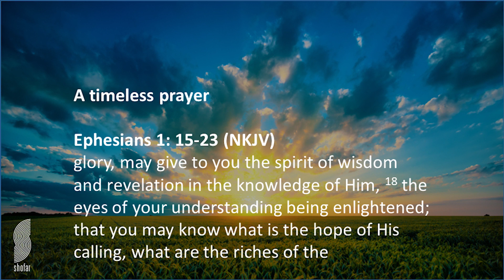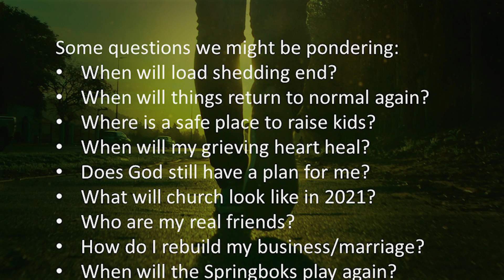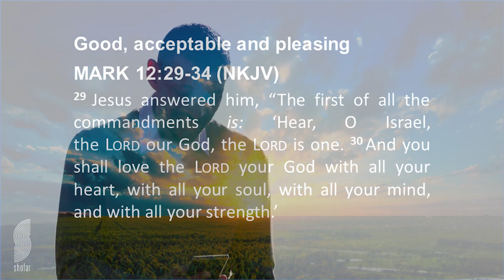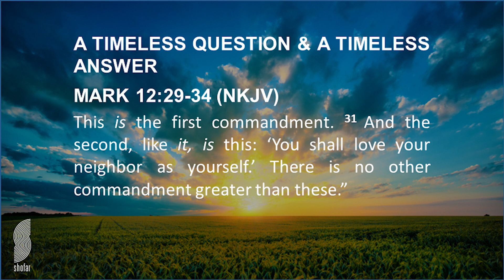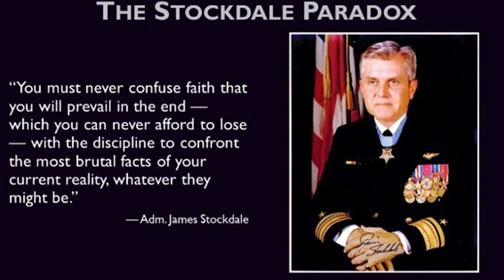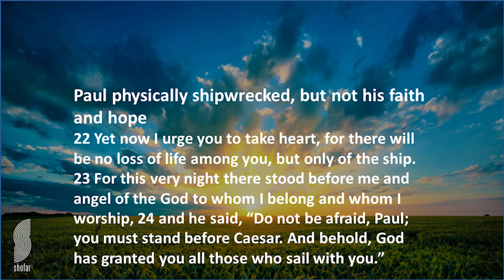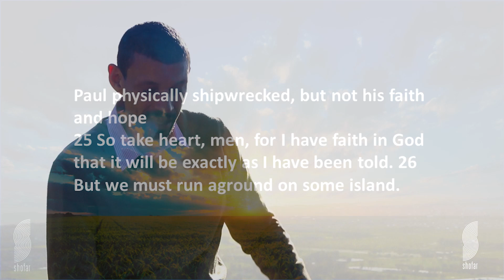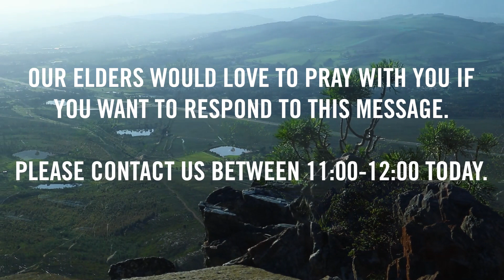Sunday 6 September - Heinrich Titus - The Hope of His Calling II (Sermon only)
Listen to Pastor Heinrich sharing a special message from the mountains above the Helderberg basin. This sermon was part of our "church-at-home" set for Sunday 6 September. May it really bless and encourage you!
The Shofar Somerset-West team